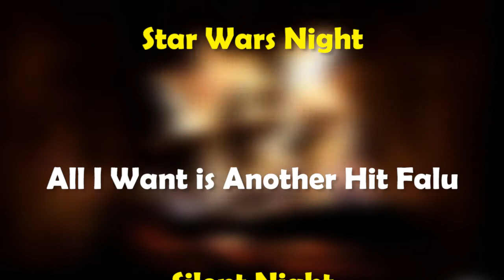OSC Holiday Sing-A-Long Album Vol. II (2017)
The Storm Chasers Front Office Staff is back, with more songs to spread Holiday Cheer!